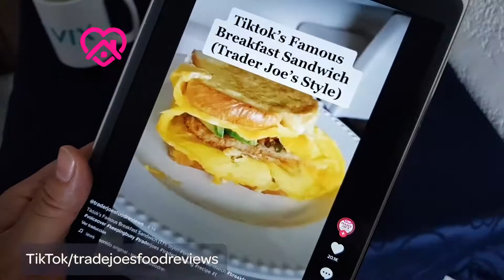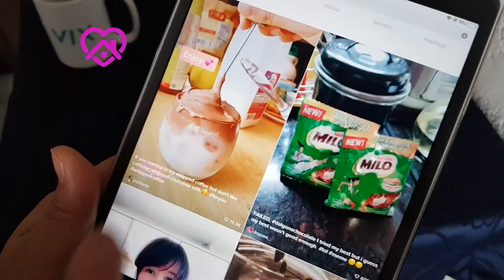Café cremoso, sanduíche com ovo e mais receitas do tiktok l VIX Yum Brasil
receitasdotiktok cafécremoso emcasa VIXHomeMade Sabe aquelas receitinhas diferentonas que você vê no TikTok? Vamos te ensinar agora!

Aprenda a preparar café cremoso, lanche com ovo e mais!

Gostou desse vídeo?

Gostou? e toque o sininho 🔔 para receber notificações de novos vídeos.